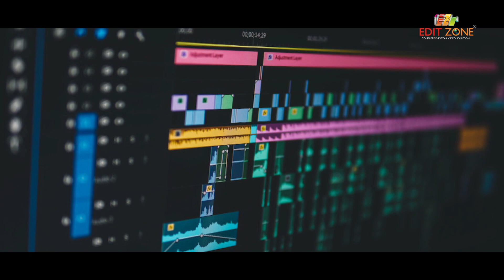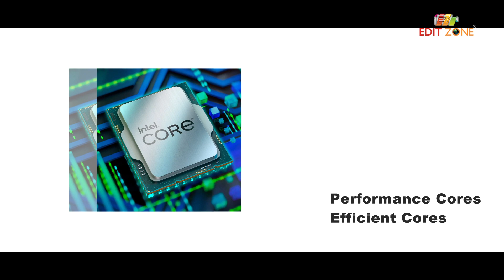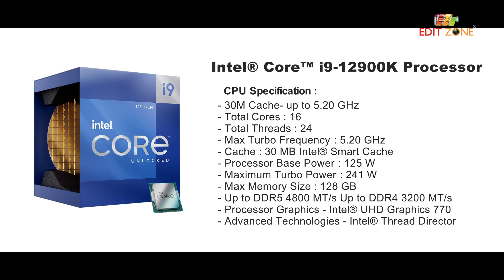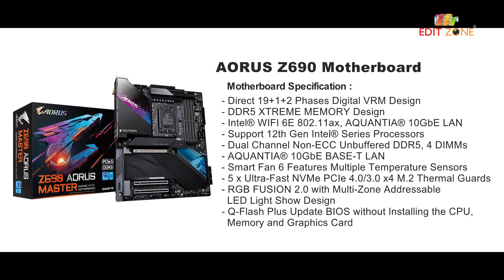How To Choose A Right Video Editing PC | Edit Zone India | Intel | Gigabyte | Windows | Corsair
How To Choose A Right Editing PC - Edit Zone India

Location : Edit Zone, Pink City - Jaipur , Rajasthan

How to learn video editing video in hindi ? Edius tutorial in hindi in this video we’ll show you how you can edit videos easily with the help Edius video editing software.

00:00 - How to choose a right video editing computer
01:21 - System performance & budget discuss
02:19 - System configuration
02:24 - System assemble
02:38 - @Intel i9-12900k Processor
04:17 - Cpu Specification
04:42 - Motherboard - @GIGABYTE_Global Z690 MASTERLIQUID ML240L RGB
05:10 - Ram - @corsair Vengeance 32Gb (16x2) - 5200 Mhz
05:36 - Ssd - Wd Blue Sn570 Ssd 500Gb
05:44 - Power Supply - @AORUSIndia P850W 80+ Gold Modular
05:51 - @MicrosoftWindows
06:01 - Start system assemble
06:42 -  Most important information for assemble new system
08:24 - Contact us
08:36 - @EditZoneIndia Projects
08:55 - Thanks for watching this video